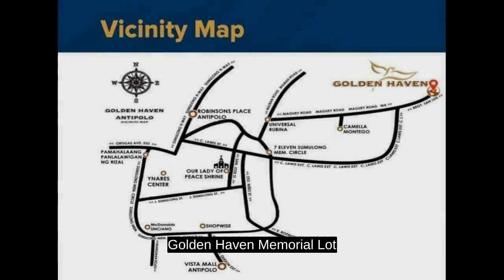Golden Haven Memorial Lot